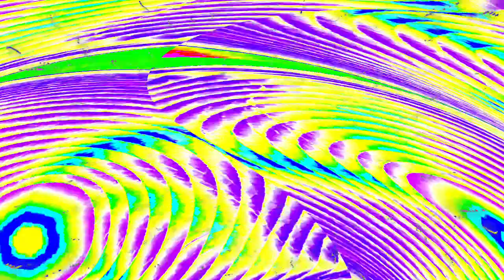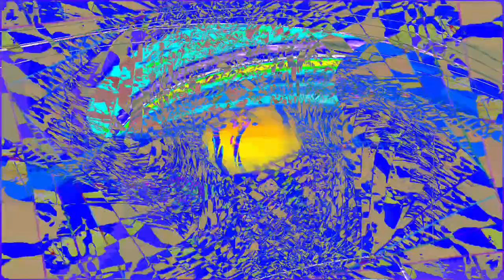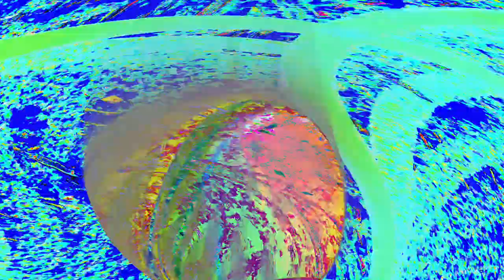[EPILEPSY WARNING] Movie 24 04 23 07h25m30s